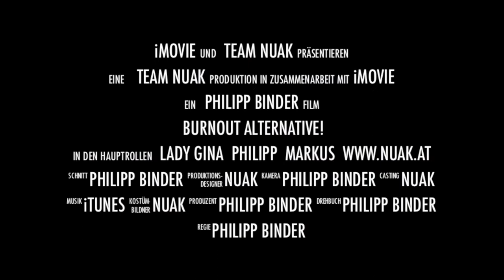Junge Unternehmer verwirklichen BURNOUT Prävention!!!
Spass, Freude, und Job lässt sich das Vereinbaren???